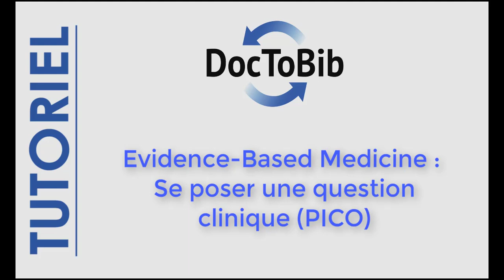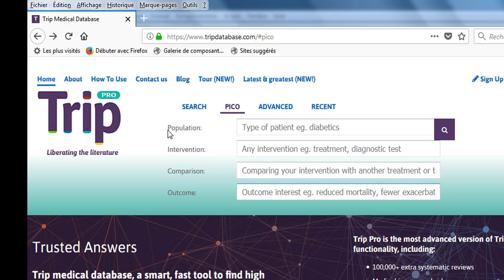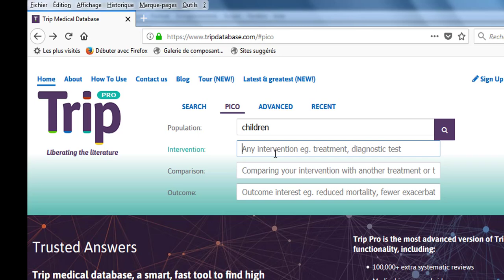02 - Evidence-Based Medicine : Se poser une question clinique (PICO)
Utiliser la méthode PICO pour lancer une recherche documentaire en santé, suivant les principes de l'Evidence-Based Medicine.